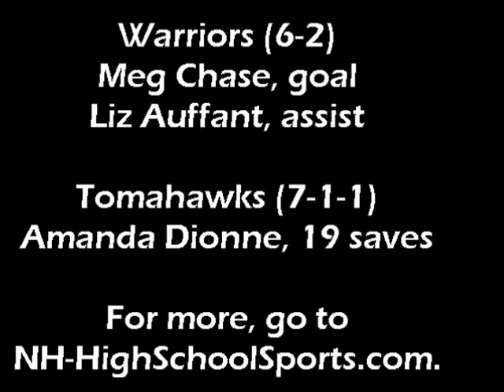Winnacunnet at Merrimack field hockey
Winnacunnet scored a goal late in the first half and made it stand in a 1-0 win over Merrimack on Sept. 24, 2012. It was Merrimack's first loss of the year.